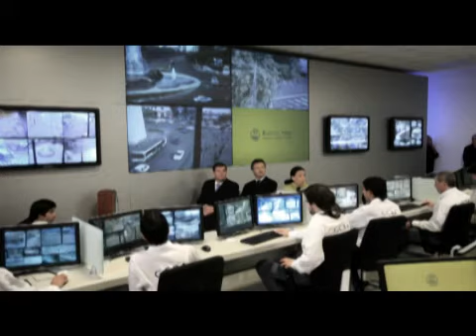«Tenemos una propuesta que va a recuperar la esperanza»